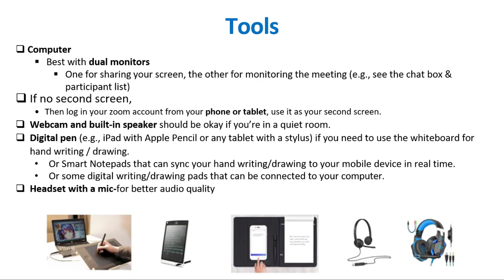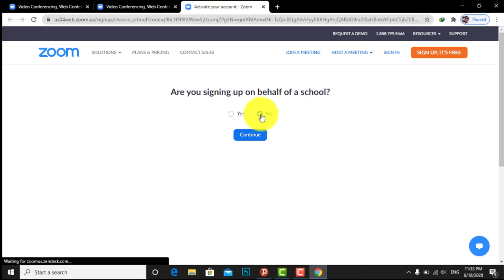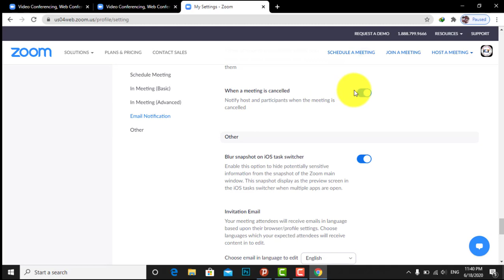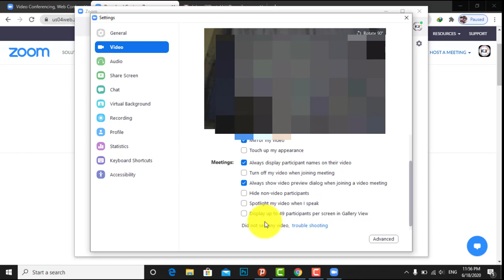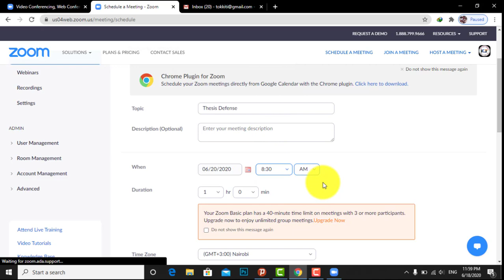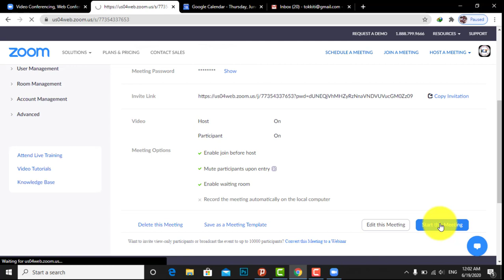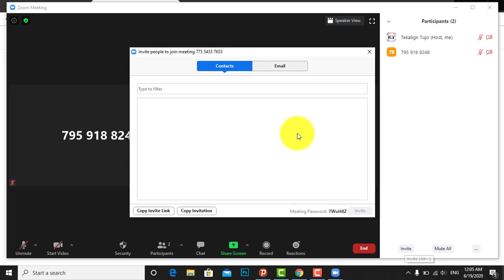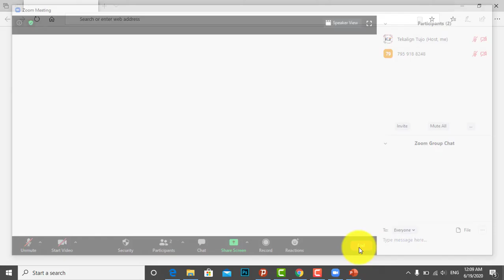Zoom Meeting and Scheduling Tutorial/ የዙም አጠቃቀም እና እስኬጁል ማድረግ አጋዥ ስልጠና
This video shows how to use Zoom Meeting and how to Schedule Meeting by using Zoom Meeting.